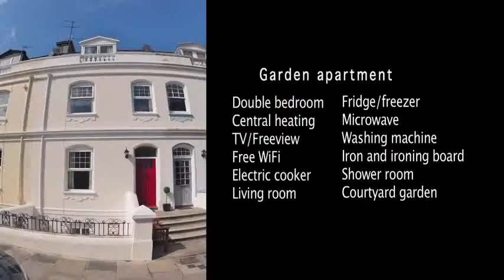Self Catering holiday accommodation, Plymouth - Dog Friendly- Plymouth Hoe Holiday Apartments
, dog friendly holiday apartments between plymouth hoe and plymouth barbican, self catering holiday accommodation. Plymouth Hoe Holiday Apartments offers high quality and comfortable self catering flats to holiday makers and visitors to Plymouth. The apartments are perfectly positioned between Plymouth Hoe and Plymouths historic Barbican district with its wide range of cafés, restaurants and trendy bars. The flats are dog friendly and so owners with a well behaved dog are welcomed at no extra charge.
Our aim is to make visitors welcome and comfortable during their stay in Plymouth. The well fitted accommodation is carefully prepared for two, or occasionally three, each apartment having one bedroom.
Plymouth Hoe Holiday Apartments can be the perfect base to explore Plymouth, South Devon, Cornwall and nearby Dartmoor, so is suitable to visitors of many types.
'Cobblestones', No.229 Citadel Road East is in one of two short terraces of houses built at the end of the 19th century to extend the historic 15th century 'New Street', leading to Plymouths principle harbour, to provide comfortable houses for the sea Captains and wealthy merchants of the day. Looking up onto Plymouth Hoe, Citadel Road East is the link between Plymouths Barbican district of ancient cobbled streets and Plymouth Hoe, the expanse of land which overlooks Britains finest natural harbour, Plymouth Sound, on which are held events as varied as the Americas Cup races, Formula One Powerboat racing, Air Displays, Firework Championship, Dog Bus and Bike shows and where, as every child knows, on a day gone by Sir Francis Drake famously played bowls before taking to sea to sink the Spanish Armada.
Title: Self Catering holiday accommodation, Plymouth - Dog Friendly- Plymouth Hoe Holiday Apartments